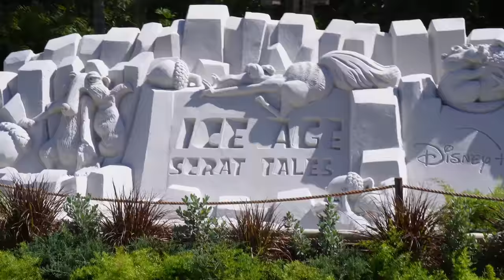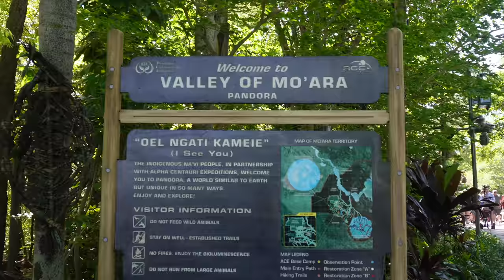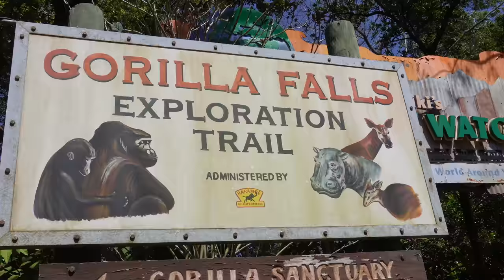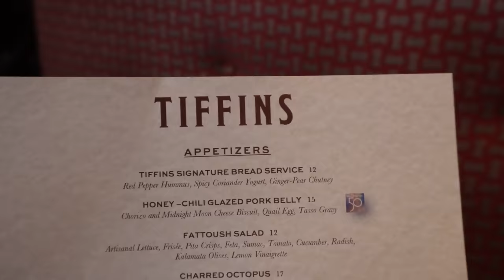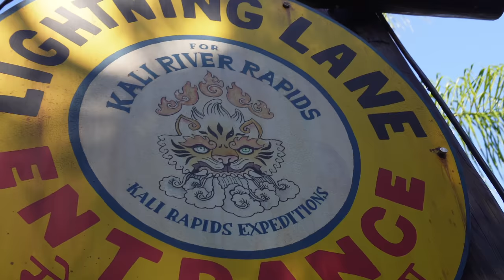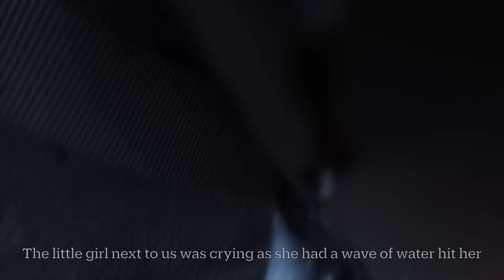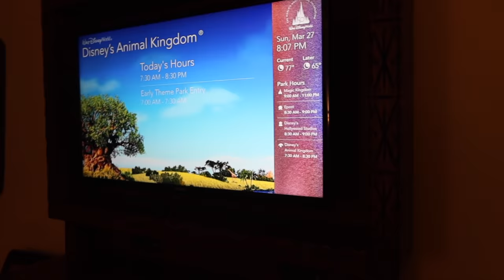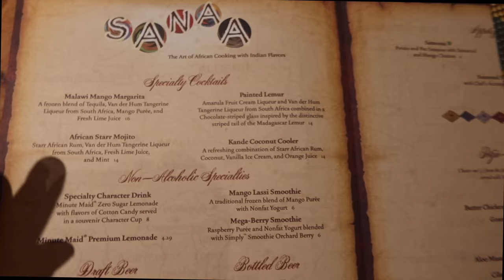DISNEY WORLD VLOGS - ANIMAL KINGDOM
HELLO!

Welcome back to Part 8 of my WALT DISNEY WORLD VLOG SERIES!

Join me as I head to DISNEY'S ANIMAL KINGDOM FOR THE FIRST TIME THIS TRIP.

📷 EQUIPMENT I USE:
SONY ZV-E10
CANON EOS 80D
CANON G7X MARK III
CANON G7X MARK II
IPHONE 12 PRO MAX
MINI MANFROTTO PIXI TRIPOD